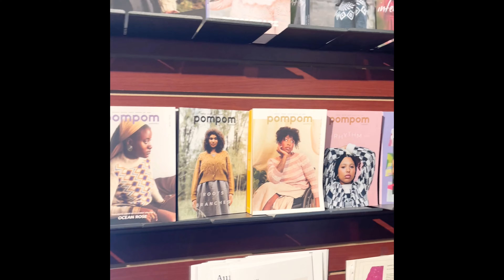YARN CRAWL LA 2022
Love this shop 😍if you live in  LA or visiting you have to go it is location on the 2floor in the Last Book Store